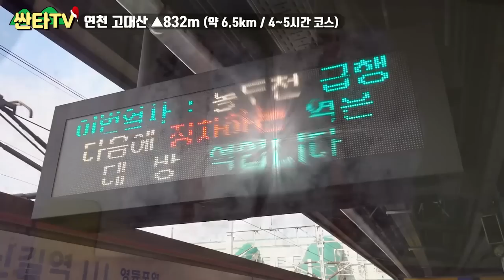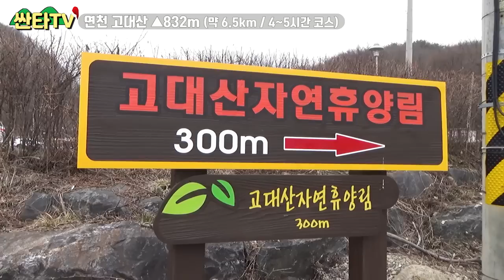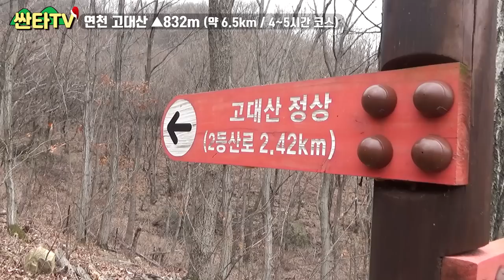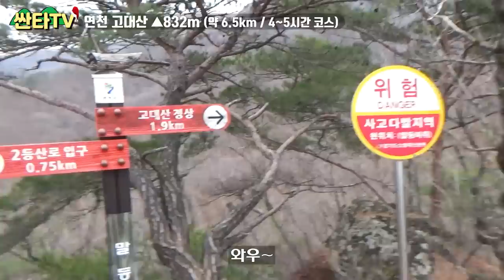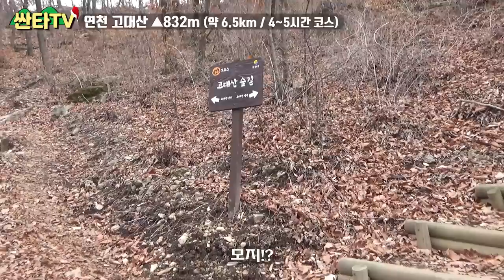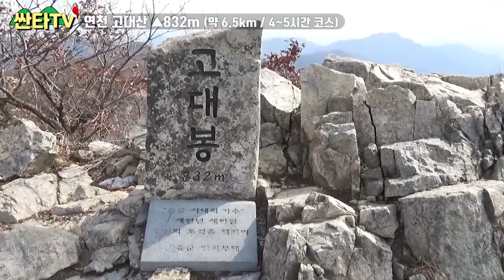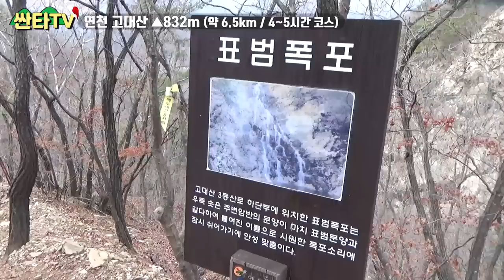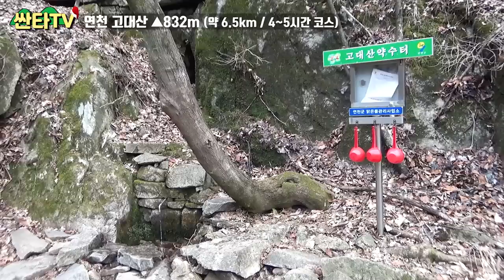도시락 싸서 고대산 정상으로 | 등산 | 스팸 주먹밥 | 요리왕 싼타 클라쓰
싼타티비 시청자 여러분 안녕하세요!

대한민국 산이라면 어디든 가는 남자 싼타입니다!

오늘은 연천 고대산!

대한민국에서 민통선 가장 가까운 곳을 오를 수 있는 산행지입니다!

오늘도 정말 감사합니다!!

그럼 같이 가시죠! 레쓰고!

오늘도 싼타!